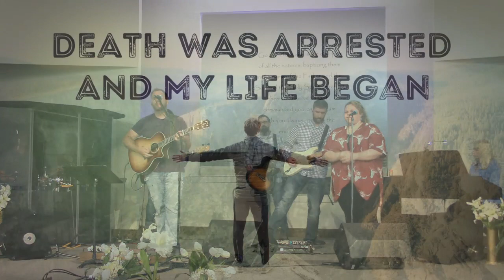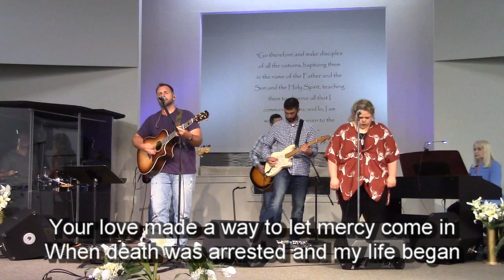Sunday Online Service for April 26 2020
Church at Addis
6781 LA Hwy 1 South
Addis LA  70710

Rev. Thomas Shepard
"The Indescribable Compassion" -sermon for Easter April 26, 2020

Church at Addis is a West Baton Rouge Church also
serving Iberville and Point Coupee Parishes, Addis,
Port Allen, Brusly, Plaquemine, and the
Greater Baton Rouge Area.

I'll Fly Away    CCLI Song # 26399
Albert E. Brumley
© Words: 1932 Hartford Music Company. Renewed 1960 Albert E. Brumley And Sons (Admin. by ClearBox Rights, LLC
Music: 1932 Hartford Music Company. Renewed 1960 Albert E. Brumley And Sons (Admin. by ClearBox Rights, LLC)

I Saw the Light    CCLI Song # 45064
Hank Williams Sr.

Victory In Jesus    CCLI Song # 1259
Eugene M. Bartlett
© Words: 1939 Mrs. E.M. Bartlett. Renewed 1967 Albert E. Brumley And Sons (Admin. by ClearBox Rights, LLC)
Music: 1939 Mrs. E.M. Bartlett. Renewed 1967 Albert E. Brumley And Sons (Admin. by ClearBox Rights, LLC)

Not To Us    CCLI Song # 4046093
Chris Tomlin | Jesse Reeves

Death Was Arrested    CCLI Song # 7046448
Adam Kersh | Brandon Coker | Heath Balltzglier | Paul Taylor Smith
Adam Kersh Music (Admin. by Capitol CMG Publishing
Bcoker Music (Admin. by Capitol CMG Publishing)
Paul Taylor Smith Publishing (Admin. by Capitol CMG Publishing)
Music At North Point (Admin. by Music Services, Inc.)

Church at Addis CCLI License # 11204368
Church at Addis Streaming License # CSPL142228